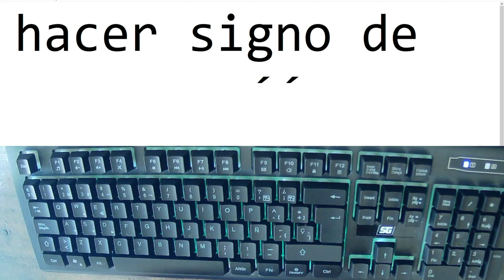Como Hacer El Signo De Acento En Mi Teclado 2023 Actualizado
"Descripción": esta ves les enseño a como le tienes que hacer para hacer el signo de acento en palabras. solo la la palabra que quieras ponerle ese signo pones primero la palabra y luego pones la combinación de teclas que te indico en el video para que puedas hacer el signo sin problemas con palabras que necesiten llevar un acento.

"Complementos":
-Comparte